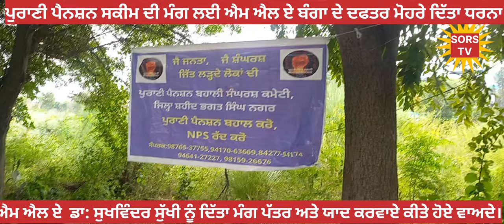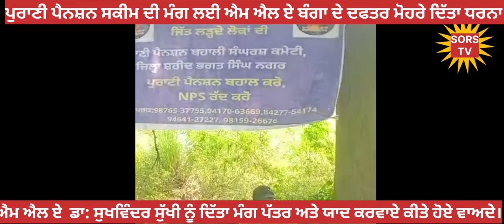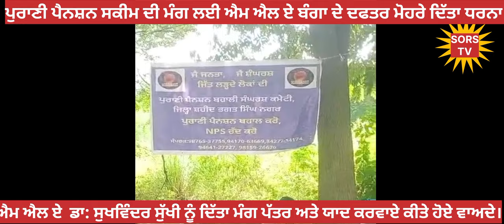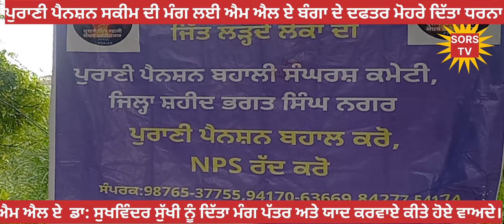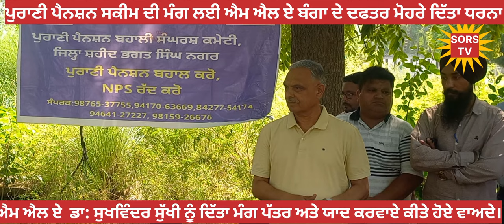ਪੁਰਾਣੀ ਪੈਨਸ਼ਨ ਦੀ ਮੰਗ ਨੇ ਫੜਿਆ ਜੋਰ... ਨਵਾਂਸ਼ਹਿਰ